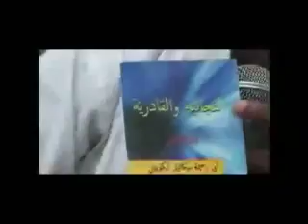Aburahimah; Khutubatul wadaa' (3)